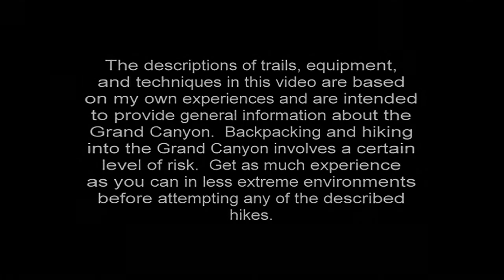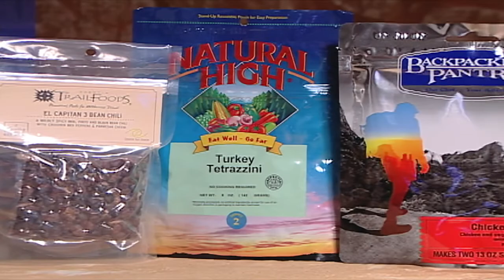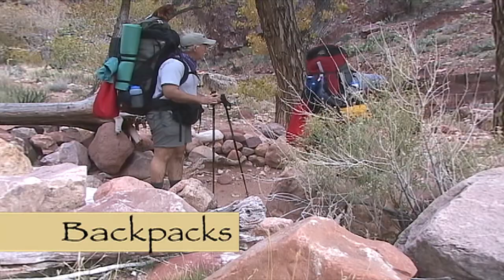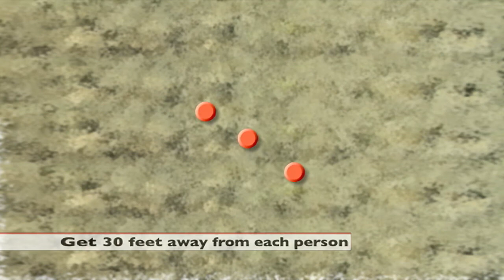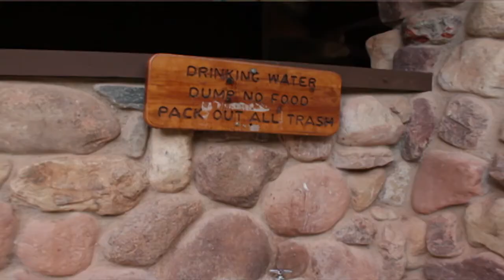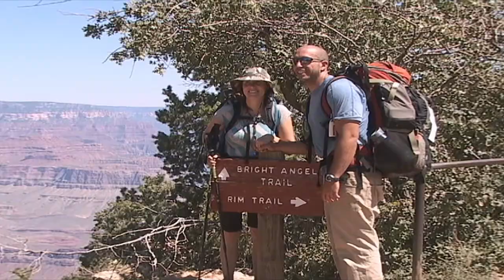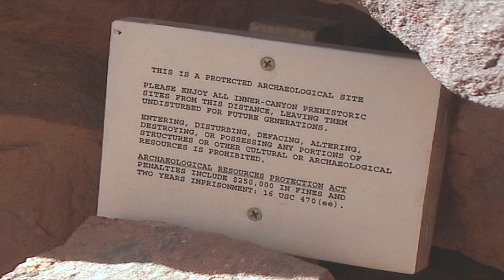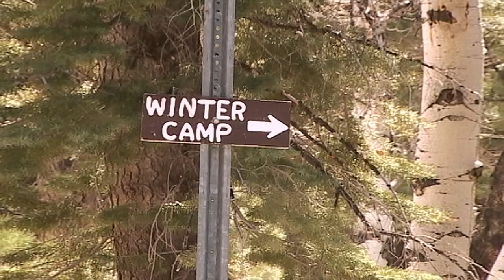Backpack the Grand Canyon-How to hike the Grand Canyon and not die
For description of hikes and information about permits, equipment, etc., start at the beginning.  For info on the South Kaibab Trail go to 28:45.  For Bright Angel Campground and the Bright Angel Trail go to 40:24.  For hiking from the North Rim down the North Kaibab Trail to Phantom Ranch go to 1:00:00.  For info on camping on the North Rim in the winter go to 1:23:20.  Enjoy!